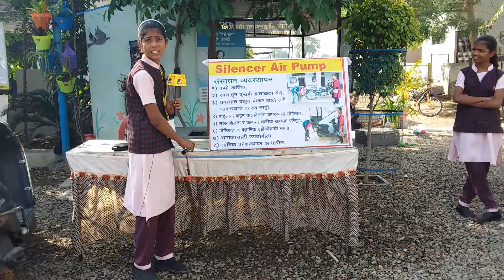Aarya Chavan give the information about Silencer pump in LKES SCHOOL